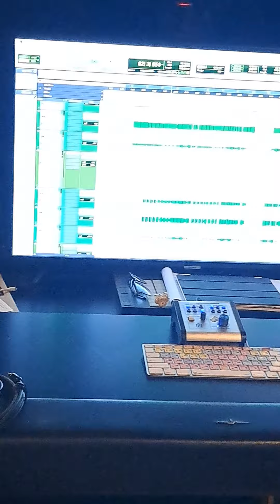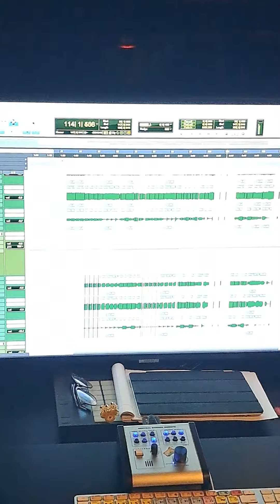Black Cat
Philthy Rych